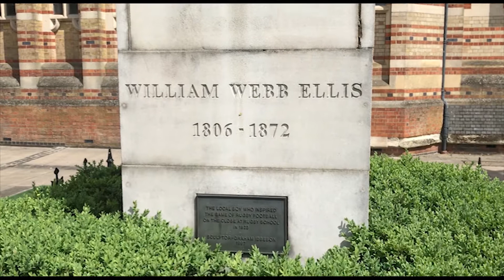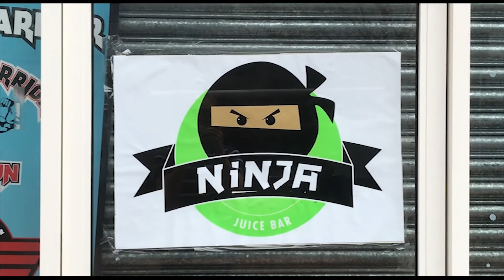Amazing result showing WORKOUT VIDEO + Town of Rugby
Hey Everyone!

Cheryl and Jordan here and this week were back in the UK in Cheryl's hometown of Rugby. Were here visiting some of the family and we wanted to show you viewers the place.

If you all like what we did here and you want us to do more stuff like this you know what to do and that is hit that like and subscribe button.